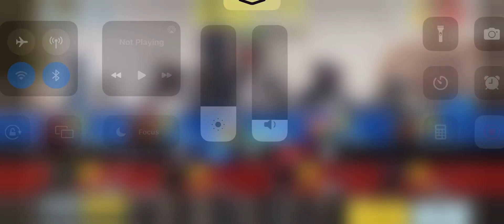COD Mobile Gameplay: Kill Confirmed - Miami Strike | No Commentary | iPhone 13